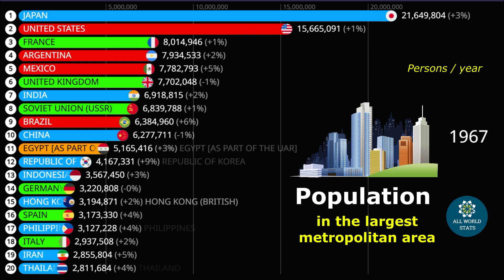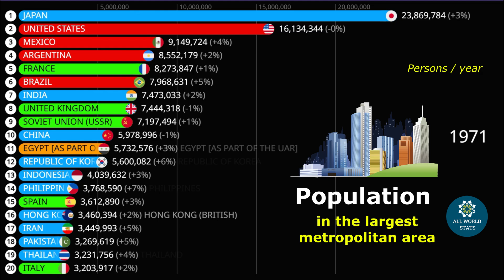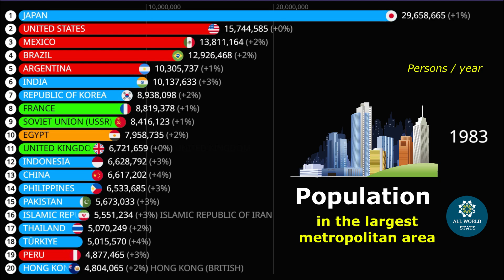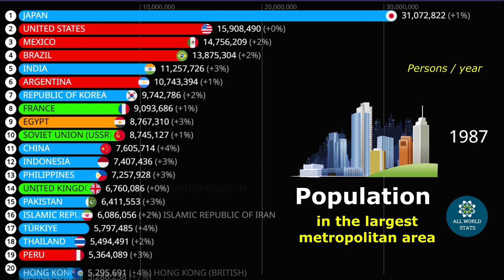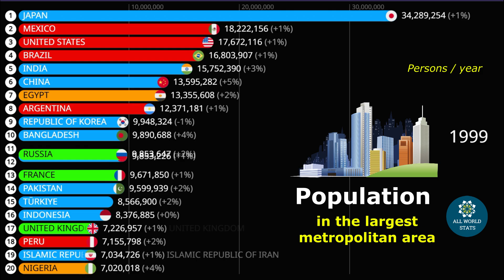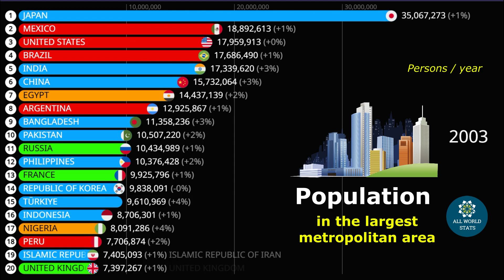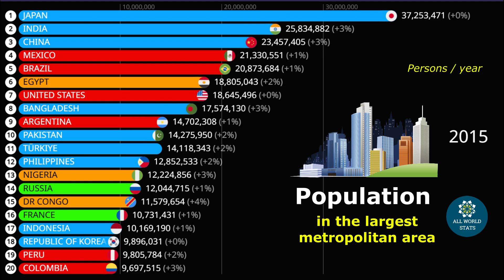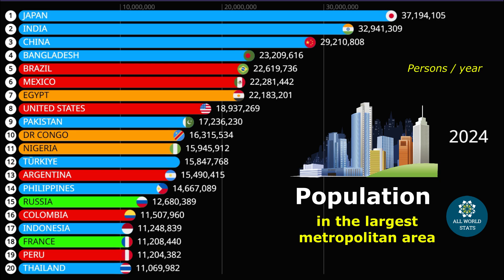Countries With URBAN POPULATION In Largest City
Countries With URBAN POPULATION In Largest Metropolitan Area

Note:
Population in largest city is the urban population living in the country's largest metropolitan area.

Data in Persons per year.

Sources:
- Data: Unated Nations